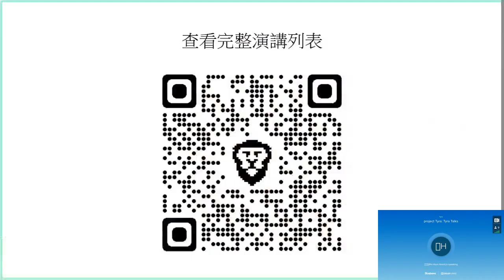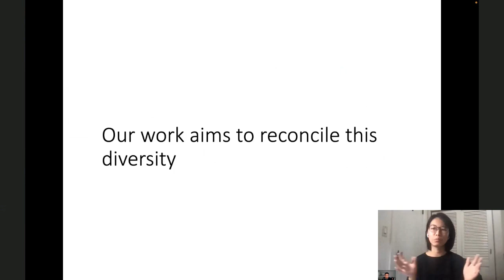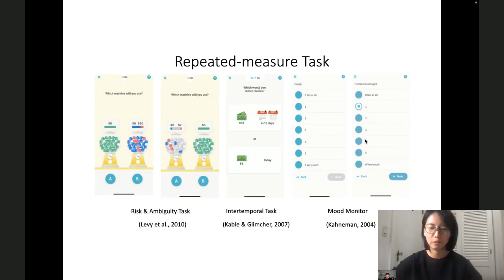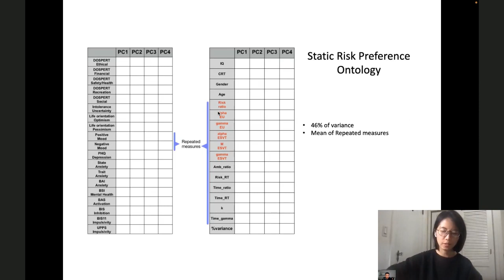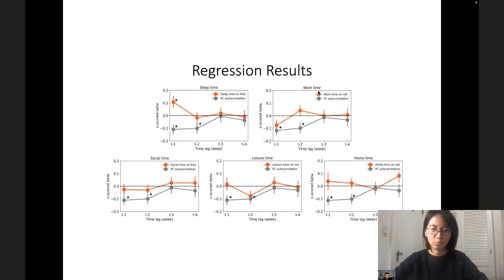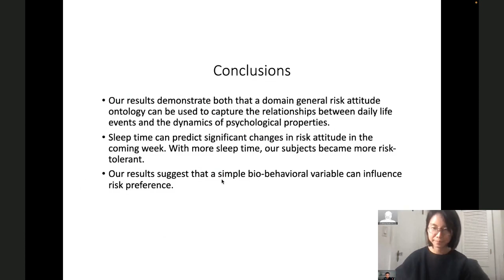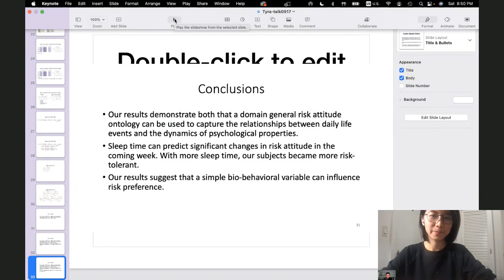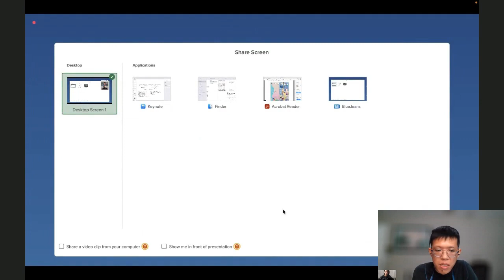【Tyra Talk 2022】神經經濟 | 日常生活作息對風險偏好之影響 (24)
本周講者顏子昀，目前是紐約大學Paul Glimcher教授 神經經濟學 實驗室的博士生。主要的研究方向是利用手機app搜集長期 追蹤數據 ，來探究個體日常生活活動，與其風險和時間偏好的波動之關聯性，她的研究發現: 當睡眠時數愈高時，會有比較少的負面情緒，且有較高的風險容忍度。本周的演講她將為大家報告更多詳細的精彩內容。

Speaker: 顏子昀 (Zih-Yun Yan) PhD student, New York University

摘要Abstract:
Environmental states affect our day-to-day emotions and decisions, including our choices under risk and uncertainty. Past studies have found that an unexpected positive outcome, such as a sunny day after a streak of cloudy days, can increase gambling behaviors. To extend these findings with the broader environmental events to more personal daily life activities at a shorter time scale, we performed longitudinal examinations of the correlation between various daily activities and the change of mood and decision of risk within the individual. Our aim is to identify how engagement in different activities could predict the temporal change in mood and risk preferences. In the talk, I will present data showing how the amount of a particular activity spent last week correlates with the risk attitude-related variables. Among all activities data we had gathered, our finding suggests that subjects have less negative emotion and become more risk-tolerant with more sleep time.